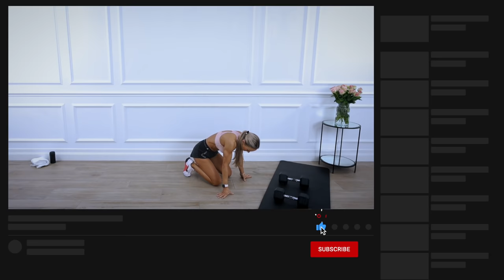emPOWERed Full Body Giant Sets Strength & Cardio Workout | EPIC III Day 44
Ready for a fantastic full body fun session? A lot of variety with a combination of some of our favourites to challenge every muscle!
A full body dumbbell workout combining strength and endurance!

The timer will be on for 30 seconds each exercise within the giant sets, so the 4 exercises combined equal 2 minutes duration for each giant set!

You will simple need a pair of dumbbells and your mat!

The dumbbells I am using throughout for your reference are 10kg each!

SQUAT TO PRESS
1 1/2 REP RDL
SQUAT TO PRESS
1 1/2 REP RDL
MAKER
PUSH UPS
MAKER
PUSH UPS

X2 DUMBBELLS STATIC LUNGE
LUNGE TO STAG RDL (same foot forward)
STATIC LUNGE SAME SIDE!
LUNGE TO STAG RDL (same side!)

X2 DUMBBELLS STATIC LUNGE (switch)

X1 SIDE ARNOLD PRESS
PUSH PRESS (same side)
ARNOLD PRESS (same side)

1 1/2 REP HIGH SQUATS
BENT OVER ROW
1 1/2 REP HIGH SQUATS

SNATCH
WINDMILL (same side)
SNATCH (same side)
WINDMILL (same side)

SNATCH
WINDMILL (same side)
SNATCH (same side)
WINDMILL (same side)

DIAMOND PRESS
FLYES
DIAMOND PRESS
FLYES
STRAIGHT LEG REVERSE CRUNCH
TOE TAPS
TOE TAPS

CURL TO PRESS
SUPINE ROW (same side)
CURL TO PRESS (same side)

SQUAT TO PRESS
REAR STEP LUNGE (same side)
SQUAT TO PRESS (same side)

Finisher!

Final giant set!

ALTERNATING RENEGADE ROW
DUMBBELL BURPEE!
ALTERNATING RENEGADE ROW
DUMBBELL BURPEE!

This was tough! Tough though so rewarding! Knowing every 30 seconds the exercise changed was so motivating!

I finished those burpees and I was thinking about how I hope you feel as empowered as I do finishing this. We have came along way together and it has been full of high and low moments but we have pushed past them!

I hope you push through to finish day 44 feeling strong and so proud of your journey!

Cx

Always ensure you warm up before any workout. Here’s my EPIC III 5 Min Warm Up Routine

Join The Caroline Girvan Community